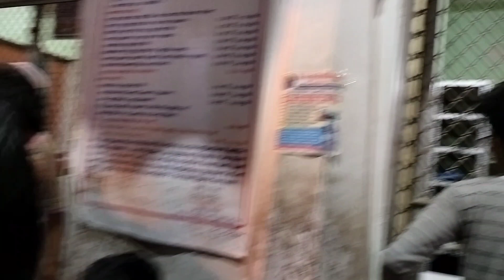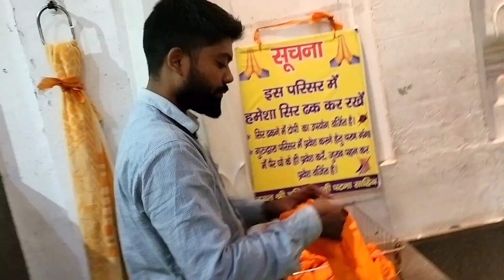Patna ka gurudwara video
Patna ka gurudwara
Patna ka guru govind Singh g
Patna vlog video
Patna vlogs video
Patna vlogs videos
kaushal kumar vlog
Patna ki galiyan
Patna ki mandir
Patna video
Patna videos
Patna ki kahani
Patna ka viral vlog
Patna ka viral videos
Patna viral photos
Patna daily vlogs

THINK FOR WHATCHING THIS VIDEO